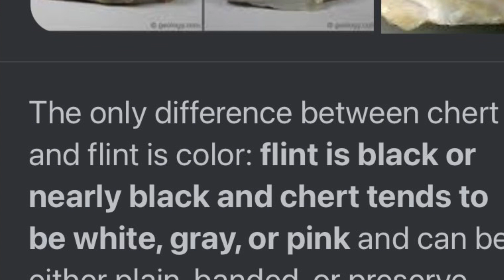What is the difference between flint and chert?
What is flint? And what is chert? Flintknapping materials